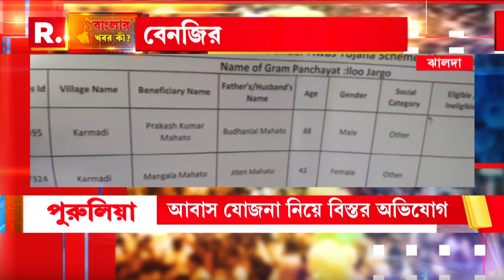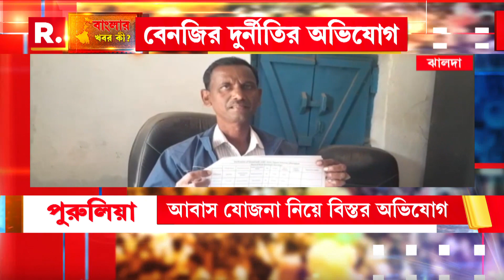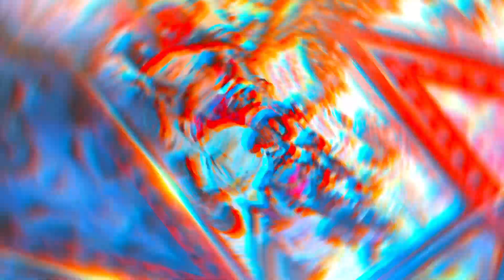Banglar Khabor Ki | বাংলার খবর কী? | 08.12.2022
রিপাবলিক স্বাধীন।
রিপাবলিক নির্ভীক।
আপনিই রিপাবলিক।